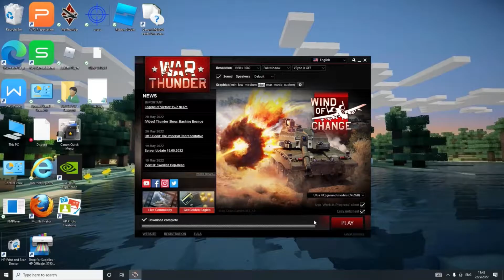War Thunder|USA Mid tier grinding experience